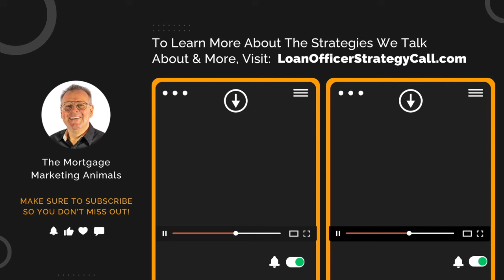Adapting to the New NAR Settlement A Loan Officer's Perspective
In this episode, your host, Carl White sits down with Brian Stevens from MortgageShots.com to discuss the recent NAR settlement.

They delve into the implications of the new NAR settlement on the real estate industry and how it affects loan officers and branch managers.

Brian provides valuable insights and predictions on the changing landscape of real estate commissions and the potential impact on agents and brokerages.

Tune in to gain a deeper understanding of the evolving industry dynamics and how loan officers can navigate these changes effectively.